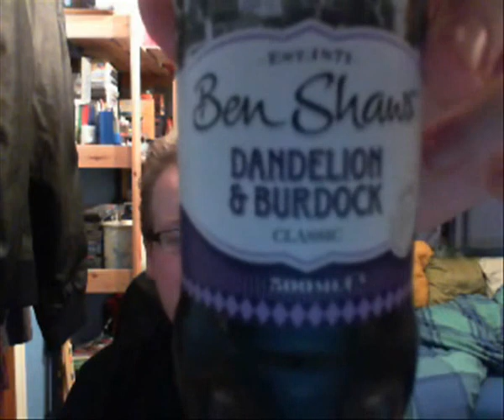Down The Water Hole: Rule Dritannia - Dandelion and Burdock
Continuing Rule Dritannia here on Down The Water Hole we will now review a 500 year old drink as this has been around since the Middle ages((EDIT: This was made in the 1200's so it's 800 years old)) ... and yes this drink does exist, made from Fermented Dandelions and Burdocks, this is a very old drink but it is never to my knowledge had a mainstream following, only a cult one.

And Today on the show I will be trying said Dandelion and Burdock.